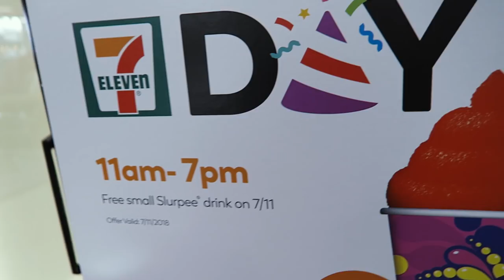Free Slurpee Day! | Friends, Food, & Fireworks at Magic Kingdom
July 11th (7/11) means free slurpees from 7-Eleven! After indulging in our favorite treat from the past, we head to the Magic Kingdom on the monorail. Our night was filled with Dole whip on pineapple upside down cake, castle shows, and a cruise through the jungle! We end the night relaxing on our favorite couch at the Grand Floridian. Be sure to sit there, take a picture of yourself, and send it to us!